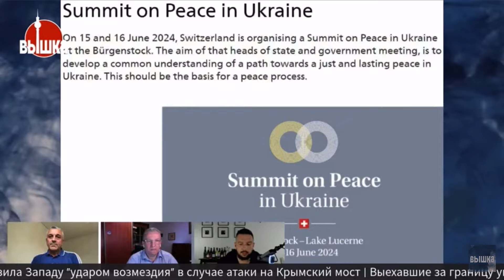Китай на мирній конференції у Швейцарії - це про шанс на результативність